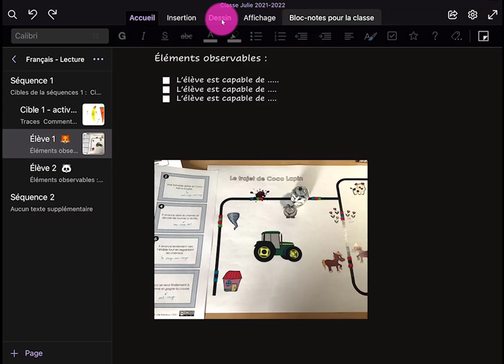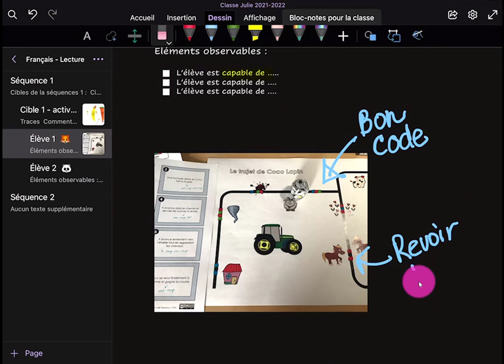OneNote sur iPad - Utiliser les outils de dessin